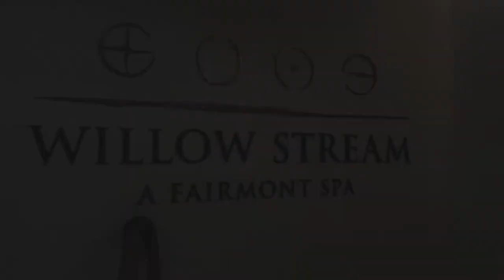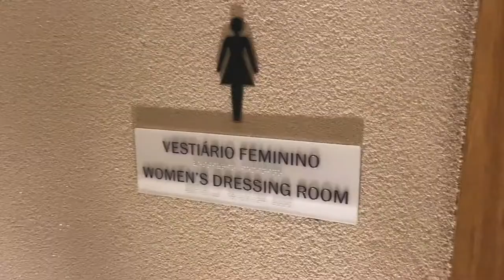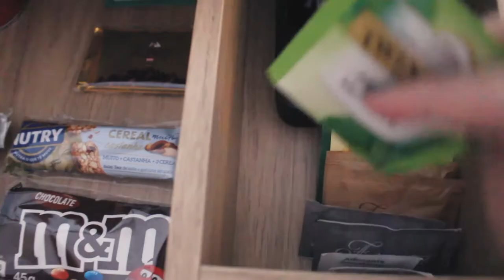FAIRMONT RIO (parte II): SPA E ÁREA DA PISCINA + extras do quarto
Oi, oi! Se você viu o vídeo anterior onde eu mostro um pouco da minha hospedagem no Fairmont Rio, esse hotel maravilhoso em Copacabana, você sabe que eu não consegui mostrar tudo num vídeo só!

Por isso, está aqui a segunda parte do vídeo, onde eu conto um pouco mais sobre os detalhes do quarto, além de mostrar o Spa e também a área da piscina do hotel Fairmont Rio - que é um arraso!

Espero que goste! E qualquer dúvida, deixa aqui nos comentários.

CRÉDITOS

Música - After Hours (Adobe Rush)

Beijocas,
MANDZY.